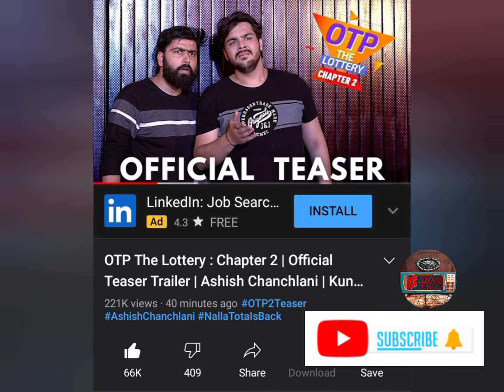Ashish Chanchalani New video date released 😍 #18